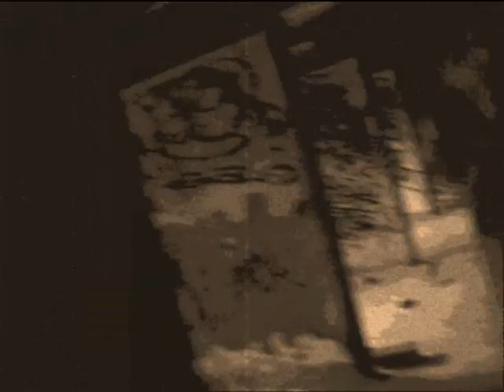SEAVIEW HOSPITAL| FARM COLONY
our movie trailer lolol